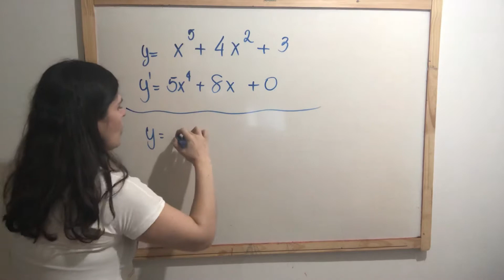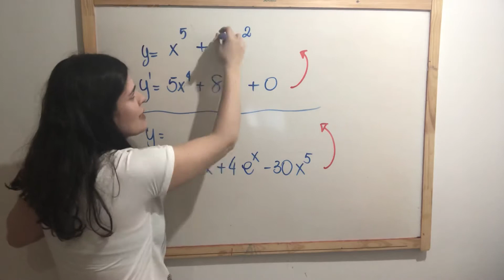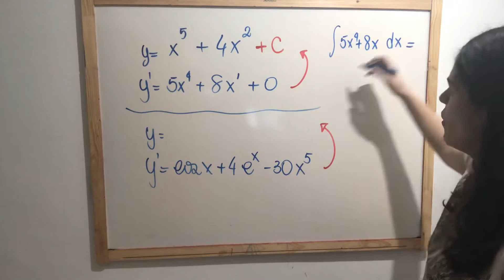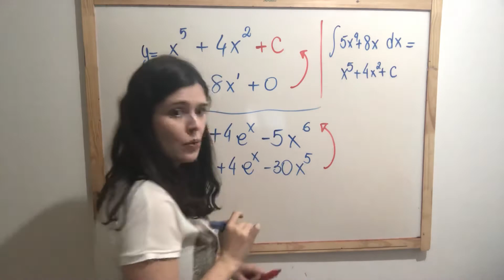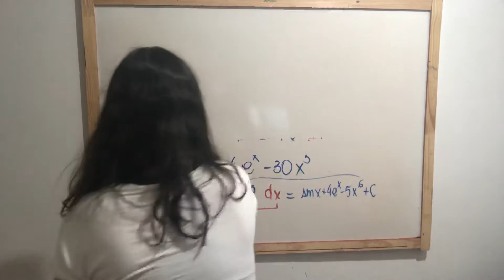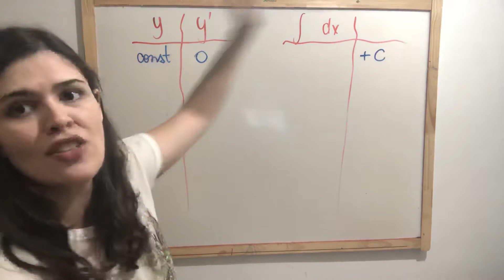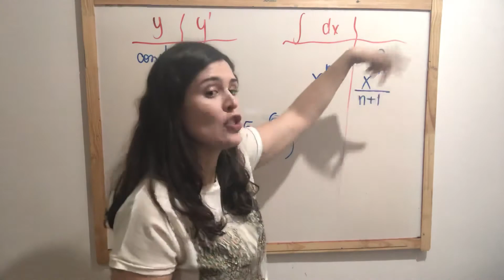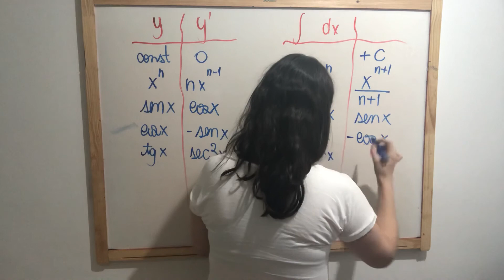A ideia da Integral como anti derivada